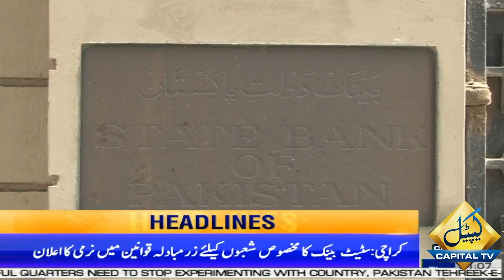What is Imran Khan going to do?? | 02 AM News Headlines | 29 Dec 2022 | Capital TV